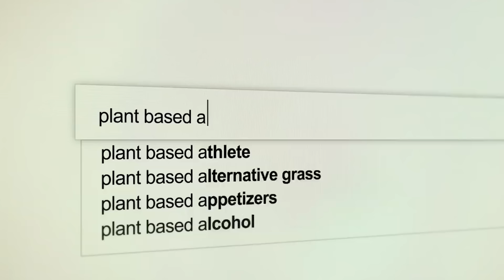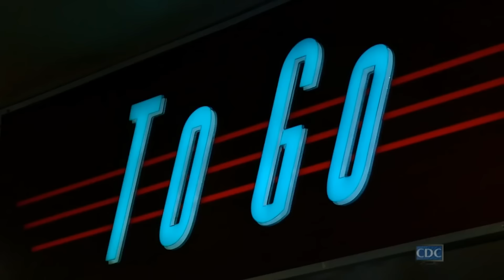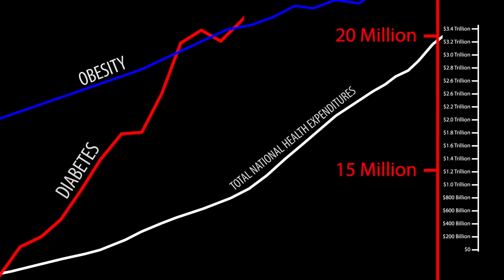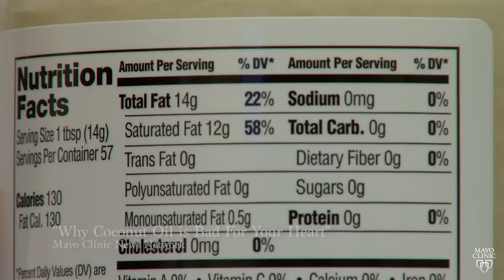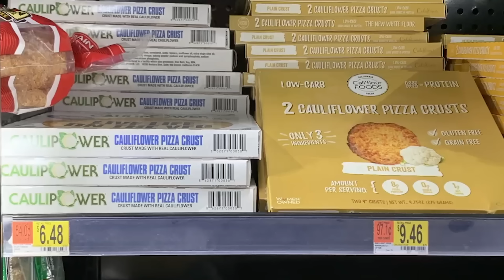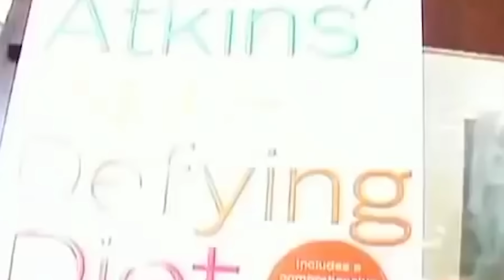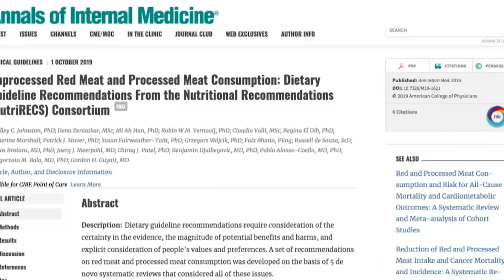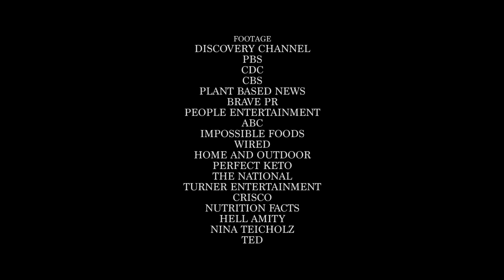FAT: A Documentary 2 - What should I be eating?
FAT: A Documentary 2 is the sequel to the international sensation that delves deeper into the lies and myths surrounding the age-old question: "What should I be eating?" "Common knowledge" regarding healthy eating has grown more and more confusing seemingly by the day. Vinnie Tortorich and a host of health experts talk about the conflicts between plant eaters and meat eaters and how hidden machinations in the food industry are the reasons why we believe what we do about food and optimal health.

Directed by: Vinny Tortorich
Starring: Vinnie Tortorich, Ancel Keys